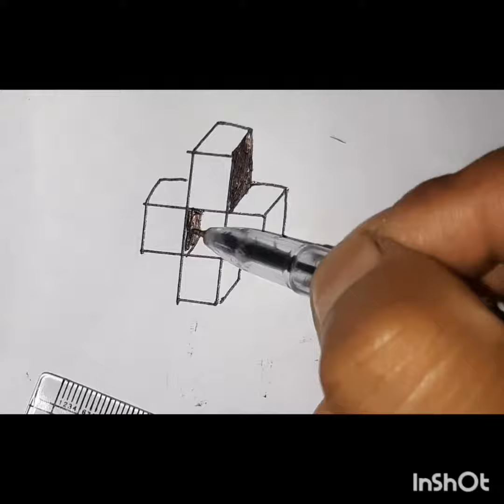how to draw a 3D drawing illusion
3d drawing easy animals
cute 3d drawing easy
3d chair drawing easy
easy 3d  drawing for beginners step by step
easy 3d drawing for beginners online